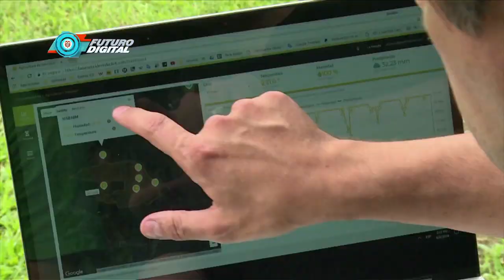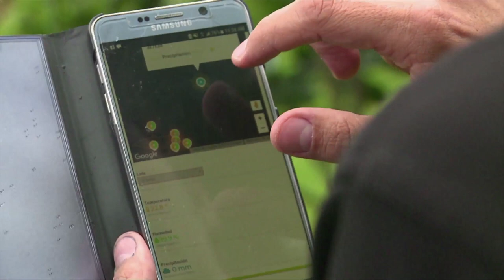Ahora los Cafeteros colombianos cuentan con acceso gratuito a Internet | C49 N7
Mediante el Memorando de Entendimiento firmado con la ANE, la Federación Nacional de Cefeteros y MinTIC, los caficultores del país podrán acceder a Internet sin costo, gracias a la tecnología de Espacios en Blanco de Televisión. Conozca más en FuturoDigitalTV.